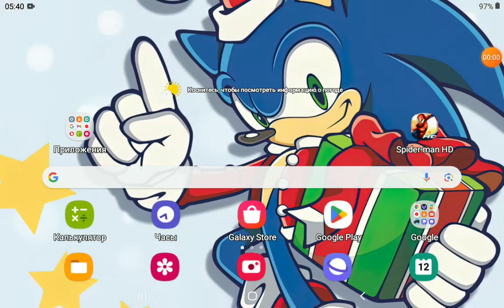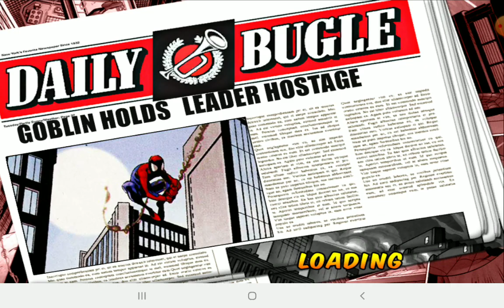Ultimate spider man total mayhen #10